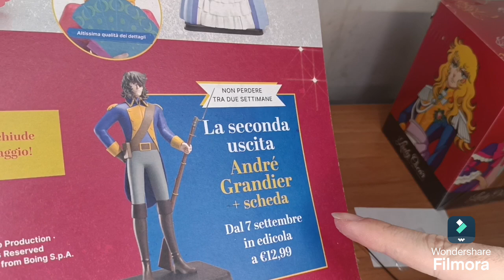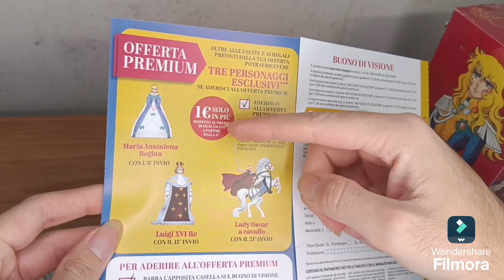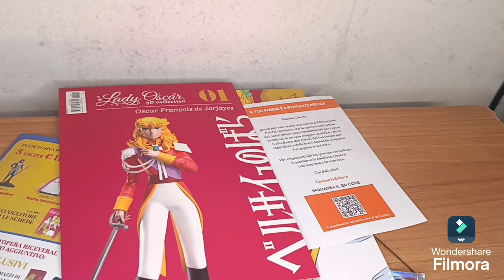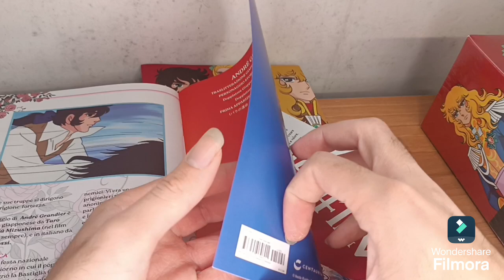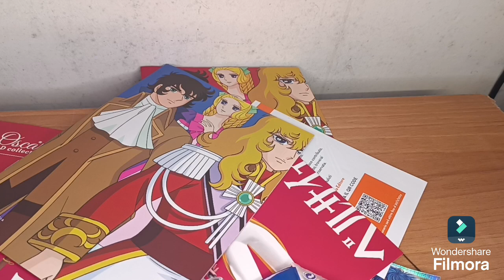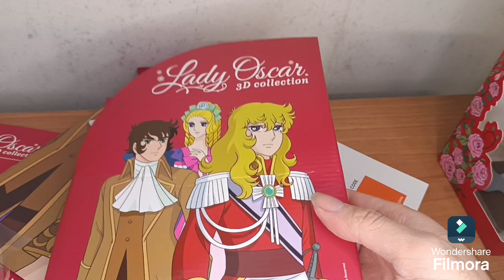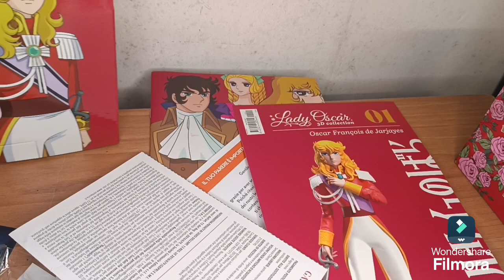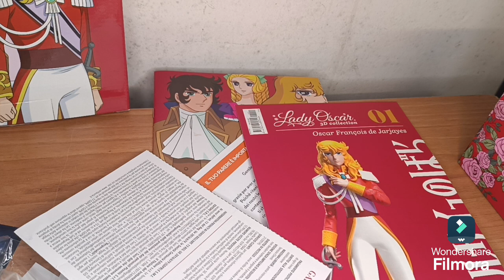lady oscar recensione personaggi edicola centauria 1-2-3 uscita